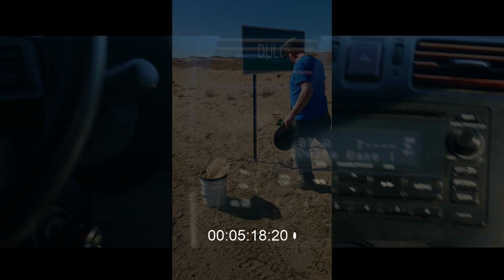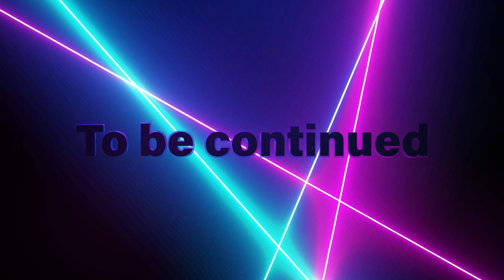It Came Out of the Sky - Behind the Scenes - Day 2